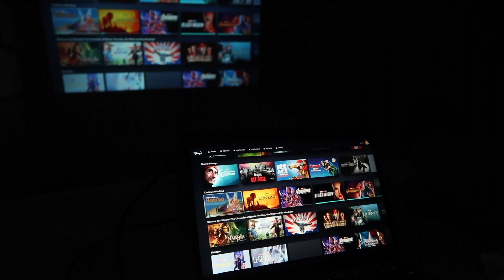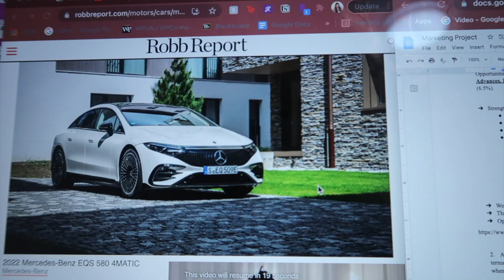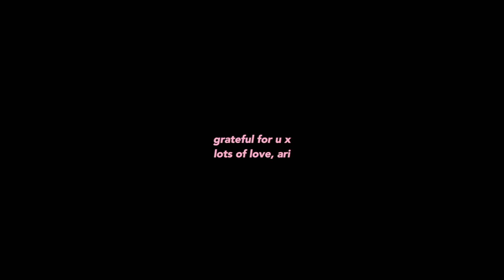birthday vlog | 🎂 grwm, pastel cake, & semi 🥂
about me!!

music used!!
♫ piece of cake
♫ zico
♫ spring evening
♫ if i had a chicken
♫ cloud nine by nawhij

ig: @jeanariii / @cloudcrew.co (my online store)

love, ari ♡

tags!

sc: 366